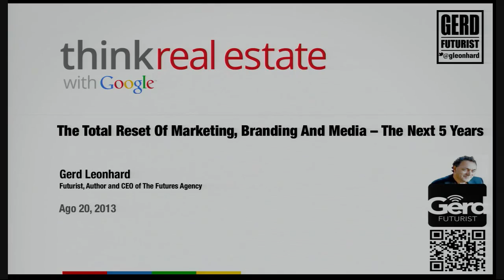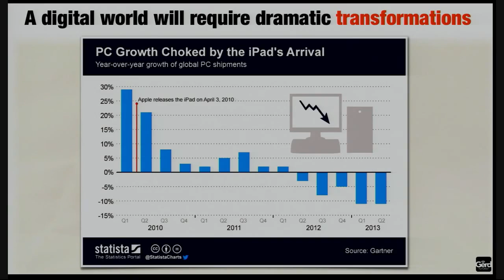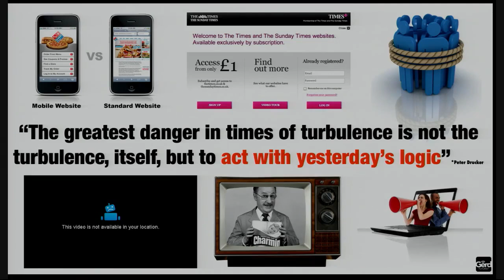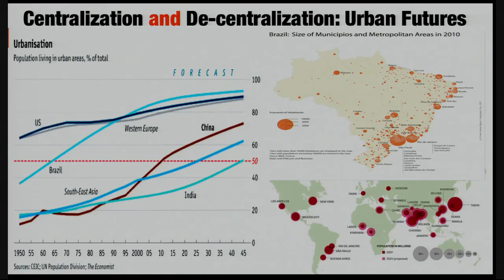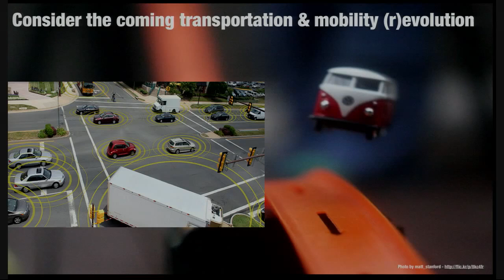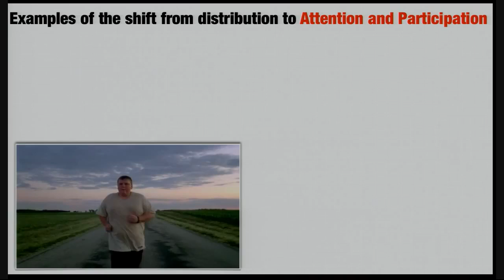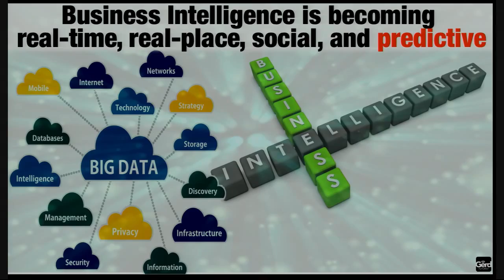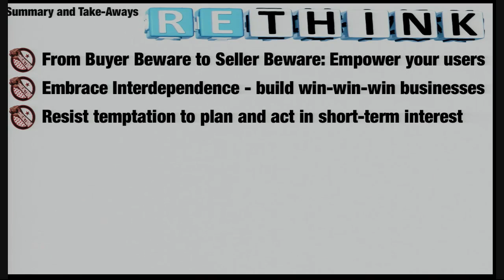Think at Google: Real Estate event keynote SP Brazil: Gerd Leonhard Futurist Speaker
Thanks to Google Brazil for making this video available.  This is my speech for Think with Google's Think Real Estate event in Sao Paulo, Brazil on 20 August 2013. Thank you to Google for making this available! You can download the slides at gerdcloud.com or via my blog More details on the event

Gerd Leonhard Futurist, Author and Keynote Speaker Basel / Switzerland CEO of Mobile Twitter